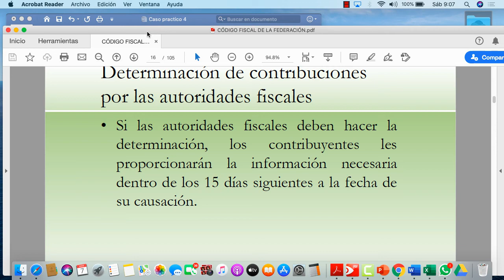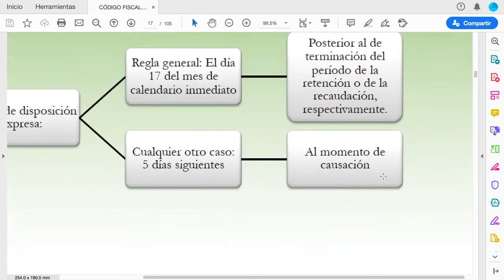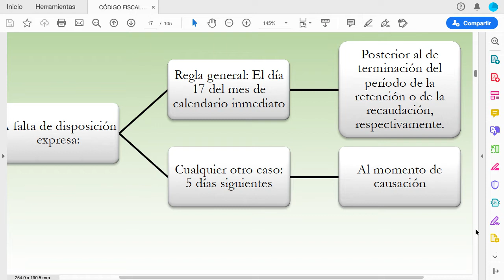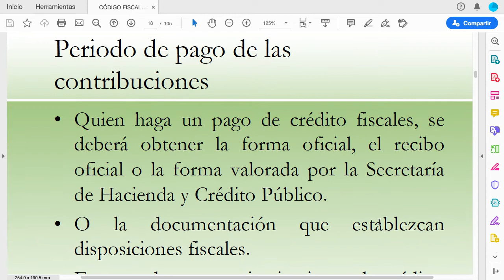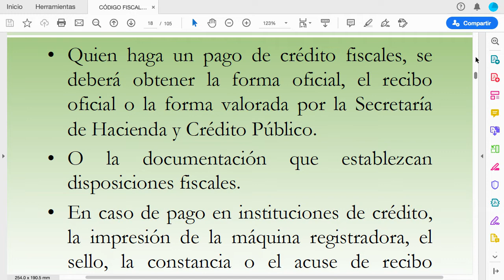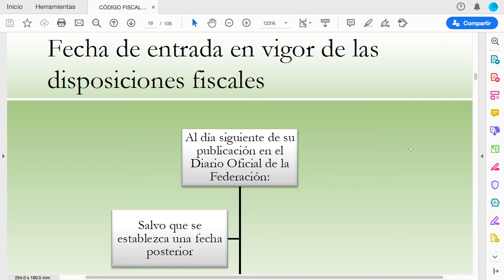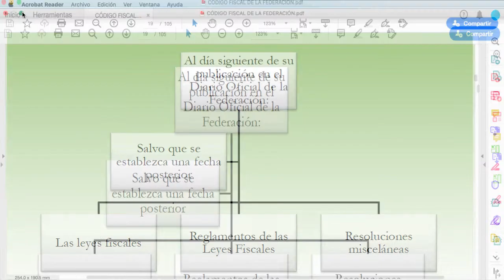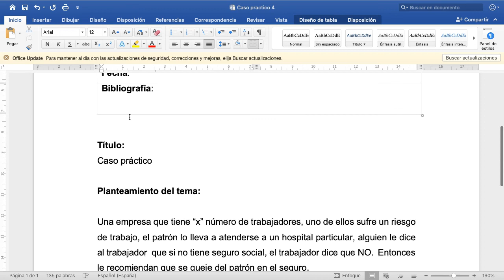Reglas fundamentales para una asesoría fiscal.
El hacer caso a las autoridades fiscales, es fundamental.